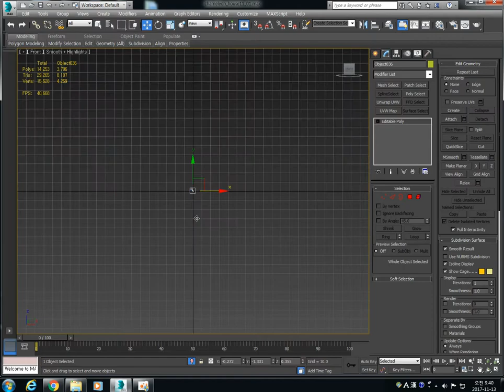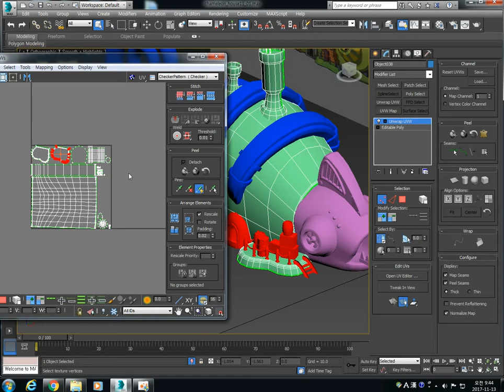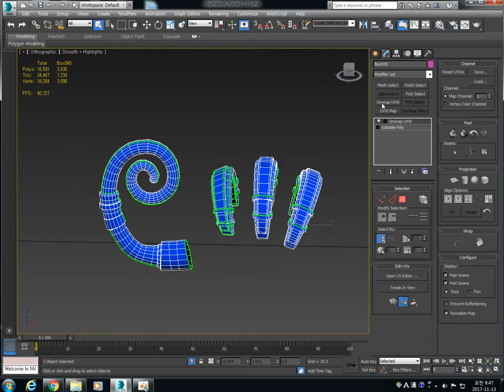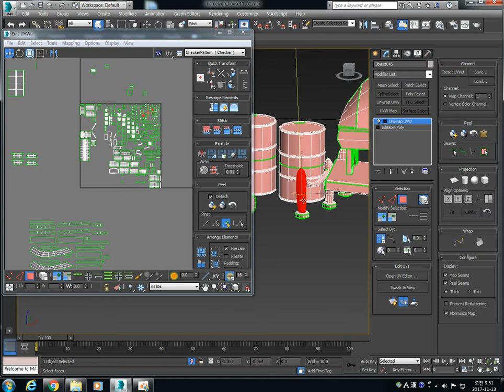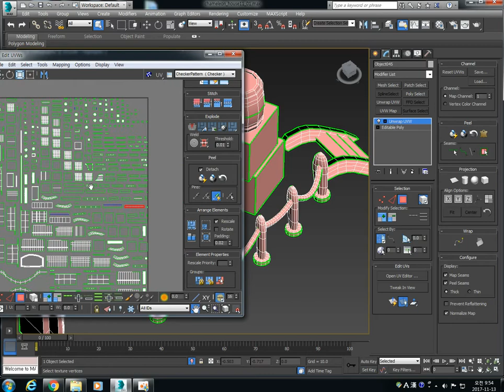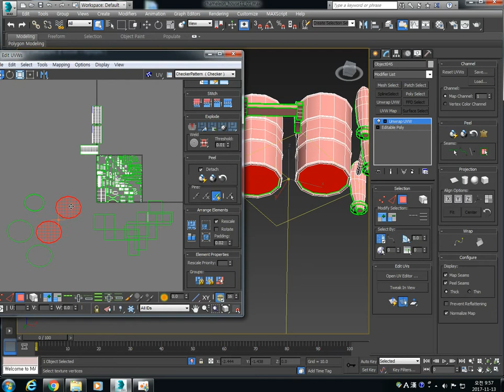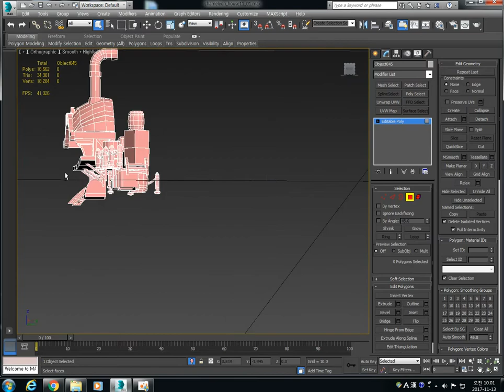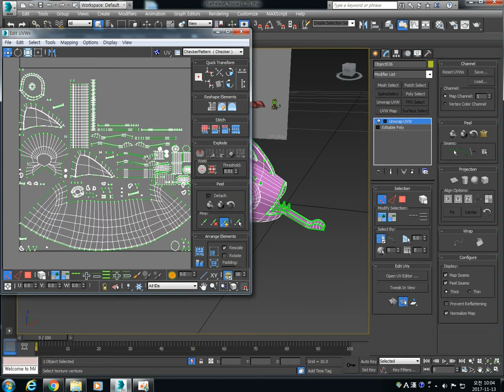chameleonHouse 29 Unwrap UVW 17